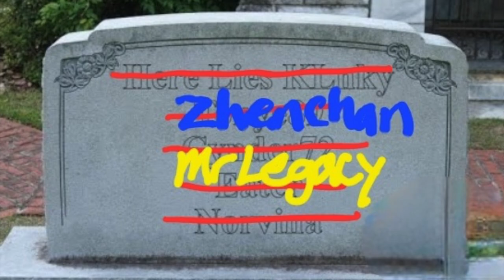TWOM IMO BMM ~Tonye89 and friends~ - closing a chapter -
Rest in Peace Zhenchan and Mrlegacy

If there was a way to dance on someone's Twom Grave, Lanos has definitely figured it out.

I am finally closing the chapter with Mrlegacy and Zhenchan. Both of those huge NERDS forced me to get better and I unfortunately got left behind in collections. BUTT before there was collections I'd destroy them and that's good enough with me.

Mrlegacy created a thumbnail that did not age well at all. His account ended up dying. @VeXIMO Let's Tag him because it's funny.

2 down 1 more to go.

F